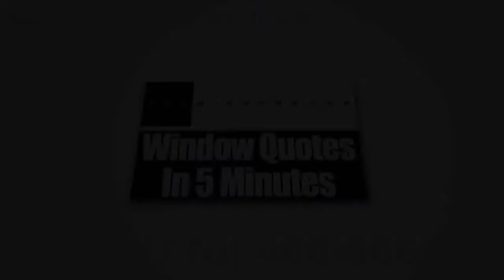Sliding Glass Doors Marietta GA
Zen Windows is a Replacement Window Company based in Atlanta Georgia. As part of our way to maintain the excellence in everything that we do in the company, the owner of Zen Windows Atlanta, who is Scott Groves, will work with you directly to make sure that you’ll be happy with our window replacement services. If it’s your first time to get new windows for your home, you don’t have to worry because Scott will guide you through every step of the process. He's going to help you find the windows best suited for your needs and will lead his dedicated service team through a high quality installation process that guarantees optimum performance.

We are different from other window companies around for a couple of reasons. First, we provide free online window estimates in just 5 minutes. This way, there’s no need for any salesman to visit your home and use up most of your valuable time with their dull sales speeches. Second, with our no down payment policy, you don’t need to give us any amount of cash in advance until all the windows are set up in your home and you're completely satisfied, you don’t owe us a single dime. This gives you the guarantee that you won’t be tied to substandard windows and a bad install. One more reason is that our windows, which are fitted by our highly competent installers, come with a "worry free" lifetime warranty on both materials and labor.

We cater the following areas:
Atlanta GA
Roswell GA
Sandy Springs GA
Alpharetta GA
Johns Creek GA
Marietta GA
Athens GA
Woodstock GA
Kennesaw GA
Canton GA